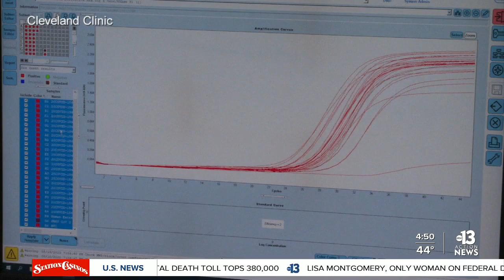How the new strains of COVID-19 are affecting the world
New strains of COVID-19 are now impacting countries around the world. But should we be concerned?